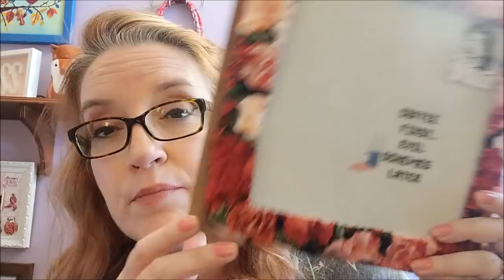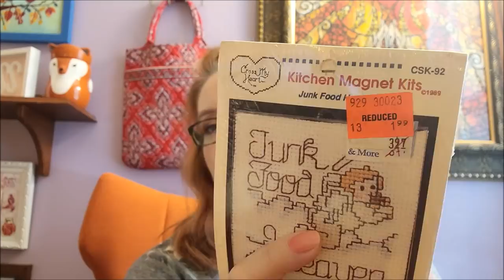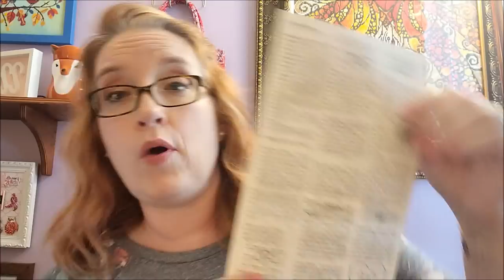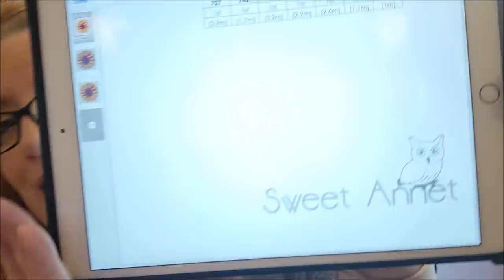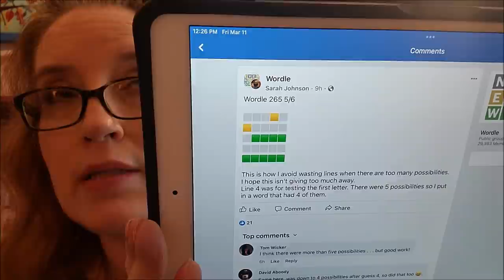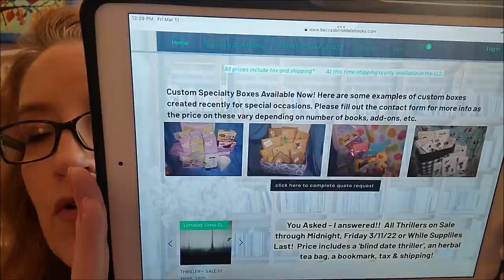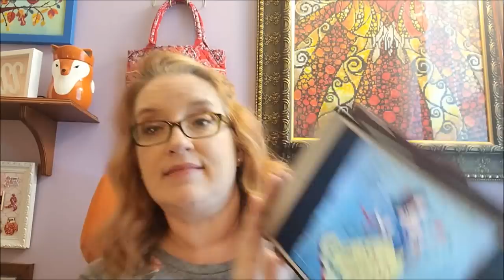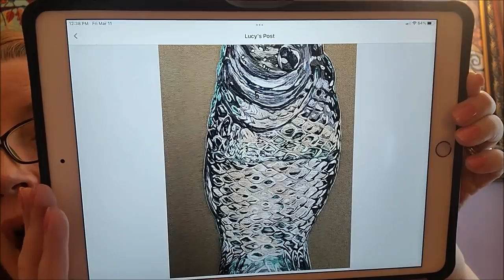Flosstube~3-11-22 Update~A Hall of Mirrors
Motivational/Inspiration story:   39:20

StitchyPrincess Etsy store:

SweetAnnet Etsy store:

Sassy Lady Coffee pattern:

I am stitching mine on 20 count aida by MyVintageNeedlearts in the color Beach Glass.

Clip On Light